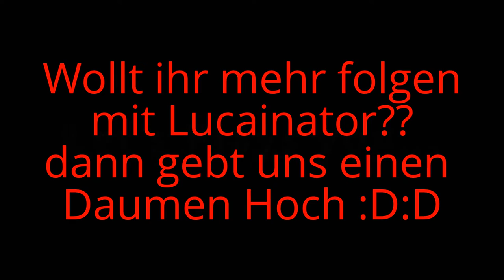Beemovie und Fairground 2 #03